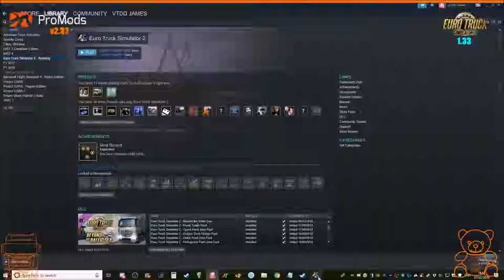VTDD #884: The Irish Truckstop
So guys it's that time of the week again, where my bad driving and annoying voice comes to you for another former daily ETS2 series, Virtual Truck Driver Daires! Hope you enjoy the extremely bad driving!

My PC Specs:

Case: AeroCool Predator X3
PSU: Corsair CX750
CPU: Intel i7-4790k 4ghz
GPU: MSI Geforce GTX 1050 TI 4GT OC
RAM: 16gb HyperX Fury @1600mhz
Western Digital Caviar Blue HDD (x2)
Samsung 850 EVO SSD 120gb
M/Board: ASUS Z97 PRO GAMER
Samsung HDMI/VGA 24 inch Monitor x3